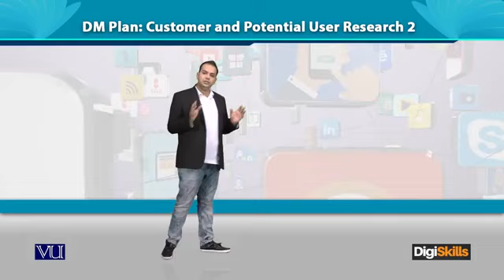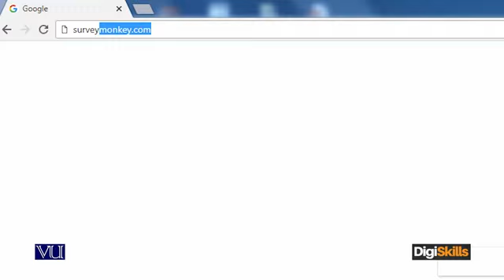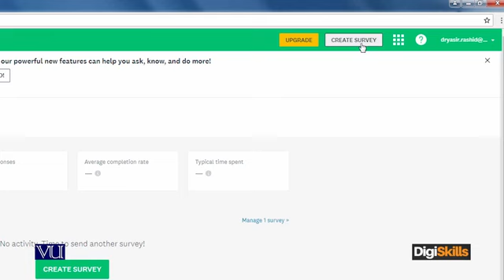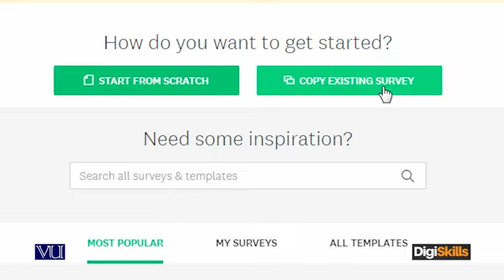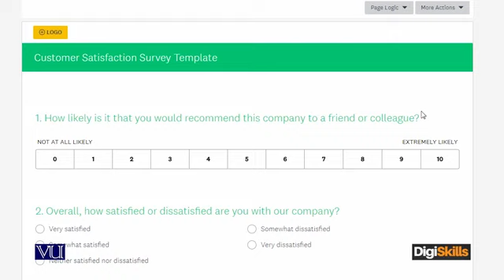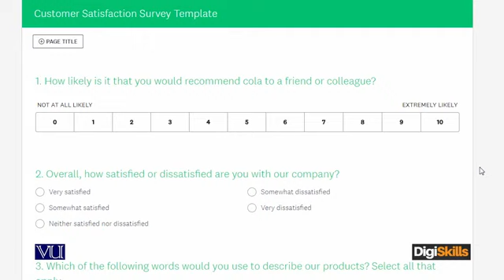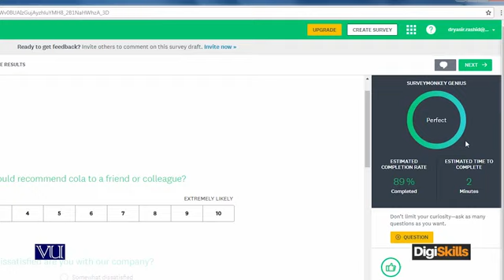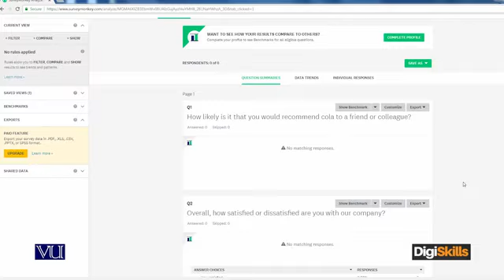DGM101 Lecture 172 DM Plan Customer and Potential User Research 2 YouTube